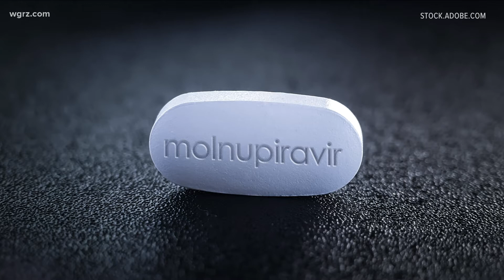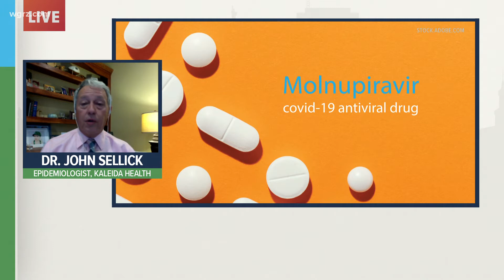Kaleida Health epidemiologist Dr. John Sellick talks about new COVID drug Molnupiravir”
Drugmaker Merck says its experimental medicine Molnupiravir cut COVID-19 hospitalizations and related deaths in half.